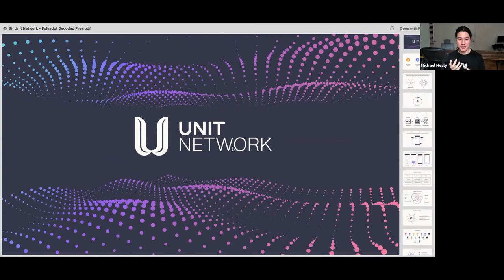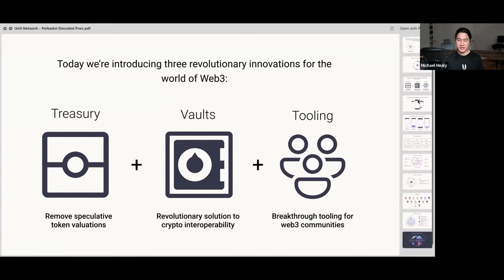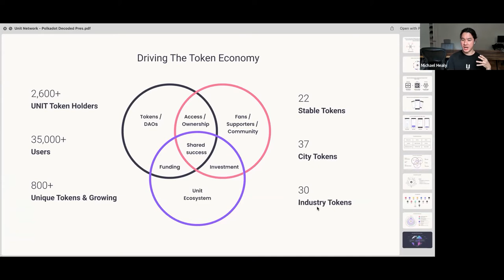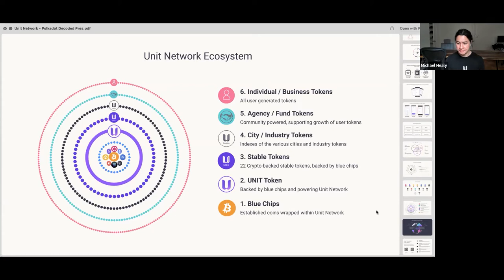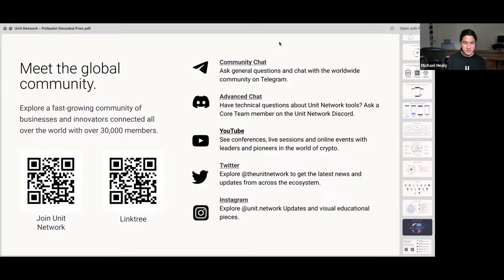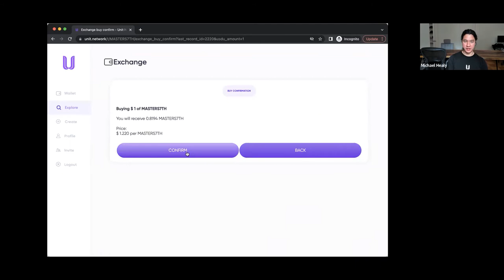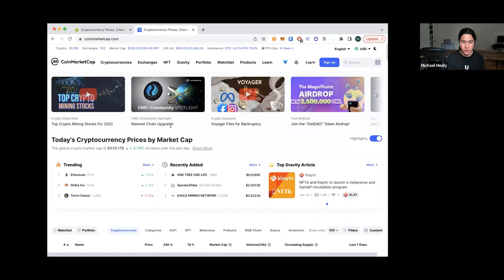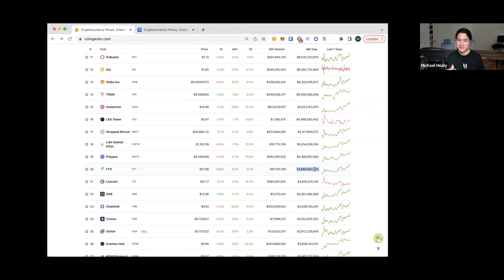Unit Token Economy: A new system of wealth creation | Michael Healy | Unit Masters Cohort 10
Unit Network cofounder Michael Healy talks about The Unit Token Economy: A new system of wealth creation.

Michael is co-founder of Unit, the leading token builder focused on powering the token economy using the Unit Network blockchain, powered by Polkadot.

His mission is to solve wealth inequity, by providing a more cooperative economy. He is focused on social impact and positive change through education, entrepreneurship, and empowering individuals. Michael is a self-taught full-stack, mobile and blockchain developer. Alongside, has design and video expertise which support in building useful products.

Michael has been in the crypto and blockchain industry since 2010 and has built several successful businesses with exits, ranging from an encrypted peer-to-peer video conferencing technology, used by millions of users globally, one of the UK’s largest student social networks, the Wikileaks android application and many mobile apps used by millions of users worldwide.

Alongside starting and growing businesses, Michael has advised and supported startups, investors, and corporates in Asia, Europe, the Middle East, and Latin America. He was a finalist of the Thiel Fellowship by Peter Thiel and was awarded the Silver medal in the Mathematics Olympiad.

Michael worked at a top pan-European Venture Capital firm, Wellington partners(€800 million under management). As well as working for the Founders Forum, the leading technology conference and network globally(founder of $500m company to be invited)

He founded a coding education bootcamp company that co-led the introducing coding into the british education system. He has done work for Google, KPMG, Saatchi & Saatchi, L’Oreal, Imperial College, Unilever, London Business School and other top startups/corporates/organisations. .

Michael is Singaporean, Irish and British, growing up in Singapore, moving to the UK at 16. He enjoys travelling and experiencing different cultures, having visited 88 countries. He is an Ironman triathlete. He has lived in Singapore, London, New York City, Bali, Shanghai, Berlin, Dubai, Hong Kong. He looks forward to live, travel and work in more places in the future.